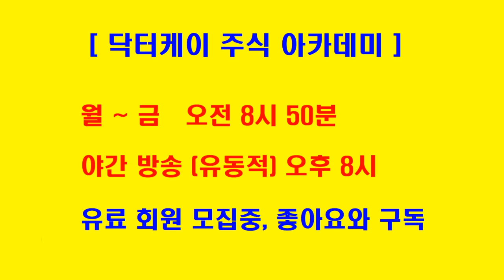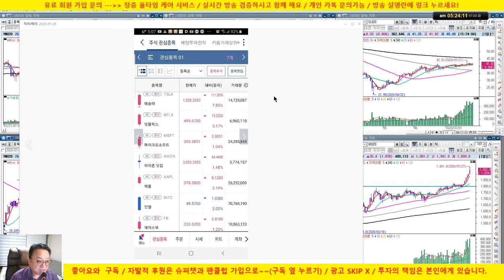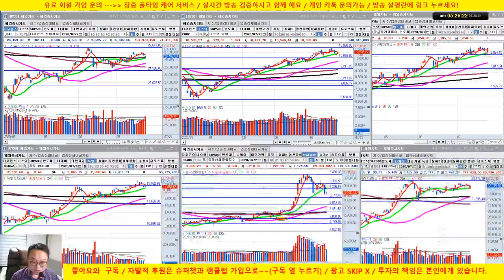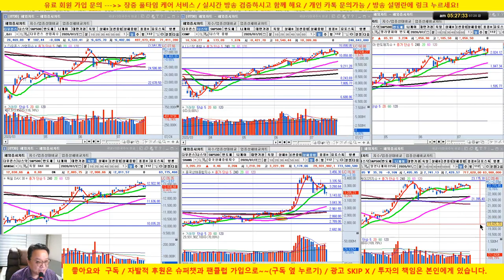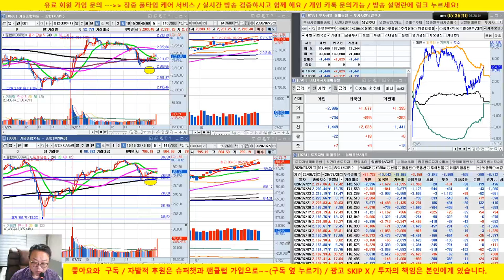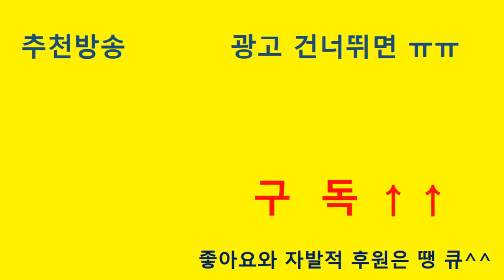[개장전 시황] 신풍제약 하한가, 삼성전자 강세/셀트리온, 셀트리온 헬스케어 횡보 /20/07/28/닥터케이 주식아카데미/무료 추천주 & 종목상담/주식기법 무료강의